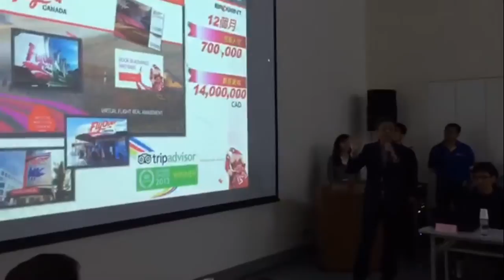總統參訪智崴 允諾掃貿易障礙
（中央社記者王淑芬高雄31日電）總統馬英九今天南下高雄參觀資訊大廠智崴公司，業者表示因出口到中國大陸面臨15%關稅，盼相關產業能納入兩岸貨貿協議並簽訂。總統與經濟部允諾協助掃除關稅障礙。